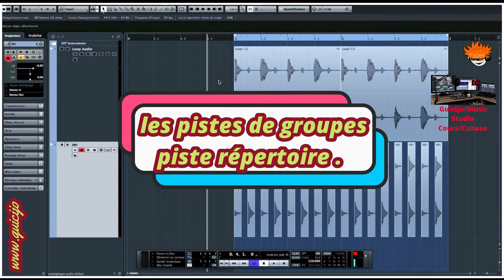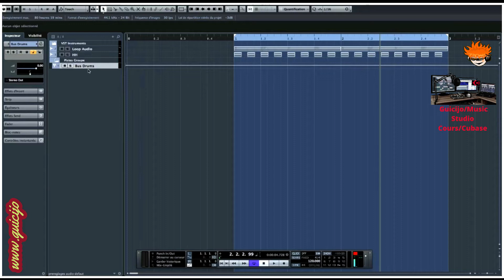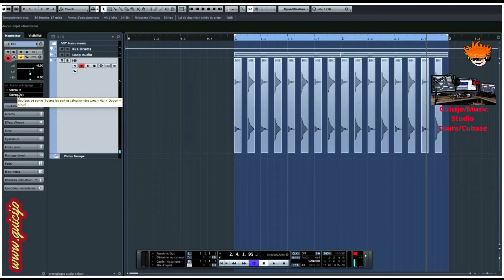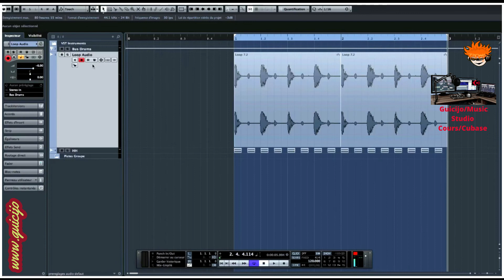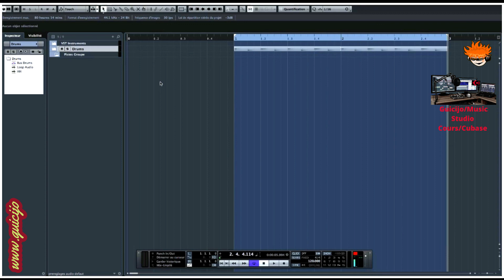Cours cubase. 💻 Les Pistes de groupes-bus & Piste répertoire.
Salut . 😎💤
Bienvenue sur ce tutorial de base sur cubase ."  Pistes groupe-bus & répertoire dans cubase " . 🙋‍♂️ Je propose ces cours à tous les débutants & intermédiaires et les amateur de music sur MAO 💻.